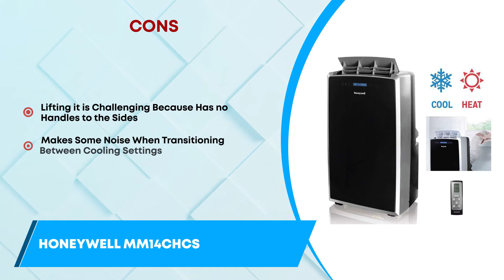Best Portable Air Conditioner And Heater Combos ❄ (Buyer's Guide) | HVAC Training 101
(Best Portable Air Conditioner And Heater Combos)

✅ Featured Products for Best Portable Air Conditioner And Heater Combos

0:00 Introduction
0:14 6.Black + Decker 12000 BTU Portable Air Conditioner Unit ➜
0:49 5.Whynter ARC-14SH 14000 BTU Air Conditioner and Heater ➜
1:04 4.Honeywell MM14CHCS ➜
1:40 3.NewAir AC-14100H 14
000 BTU Portable Air Conditioner Plus Heater ➜
2:15 2.Friedrich PH14B ➜
2:51 1.Whynter 14000 BTU ➜

❄ Portable air conditioner and heater combos offer one of the best ways to solve your heating and cooling needs without having to take up too much space or invest in different individual units. 🔥

🥶 On extremely cold days, they will give you toasty warm heat and when it gets extremely hot, you’ll get refreshingly cool air. They are indeed the perfect option for ensuring an excellent and comfortable living environment for space-challenged homes. 🥵

💬 Let us know what you think of these Portable Air Conditioner And Heater Combos in the comment section below.